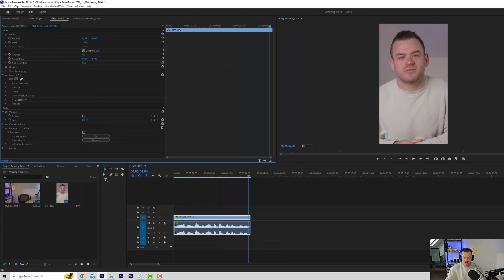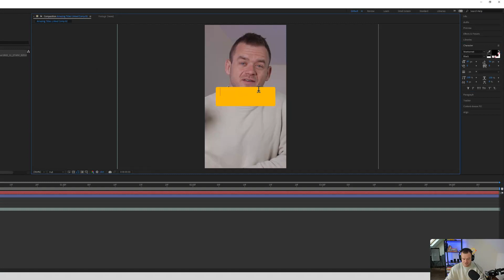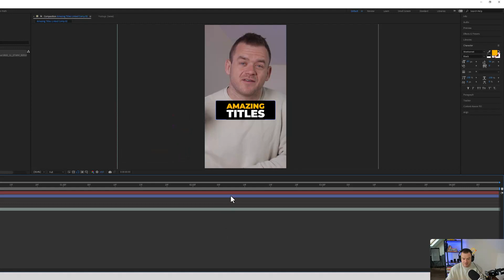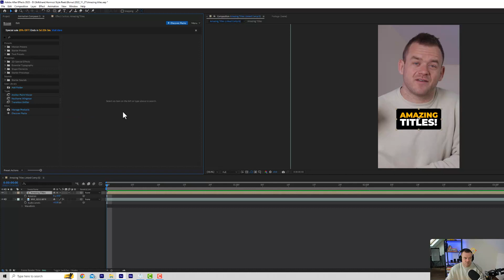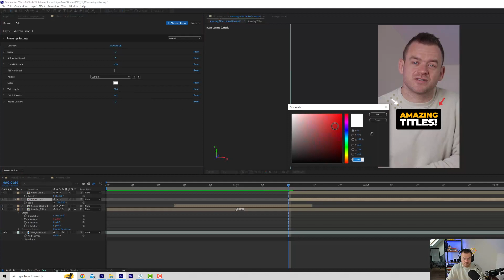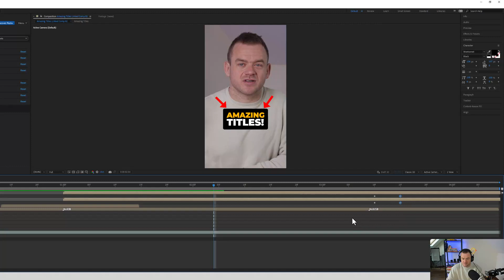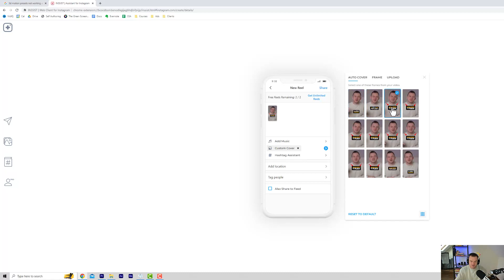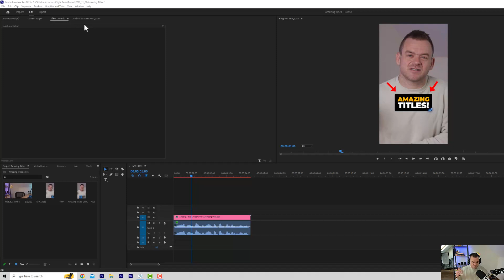Create Amazing Titles for "Hormozi Style" Reels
This is just a bonus section from my full "Hormozi Style" Reels course! Want to learn to edit reels like this FAST in Premiere Pro (even if you have zero experience?) Hit THIS LINK for a big fat Youtube Discount

The plugin I'm using in this video is Premiere Composer and honestly - I've tried hundreds of plugins but this one I use ALL the time! There's tonnes in the free starter pack, but you may need to purchase 2D or 3D transition packs for this technique. You can get Premiere Composere HERE 👇

Enjoy this video? Drop a comment and let me know what you want to learn next!